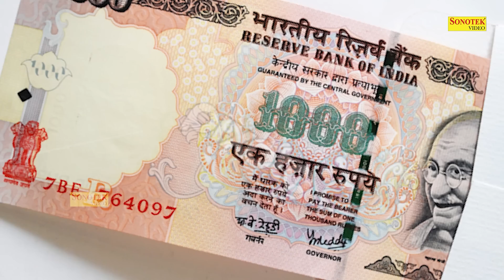सावन स्पेशल संतोषी माता कथा : हम माँ संतोषी की तुम्हे भगतों कथा सुनाते है~Santoshi Mata Katha DS Pal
Titel :- हम माँ संतोषी की तुम्हे भगतों कथा सुनाते है

Meditation Chants
Hanuman Bhajan
Ganesh Bhajan
Ram Bhajan
Laxmi Bhajan
Santoshi Maa
Sherawali Mata
Aarti Sangrah
Morning Mantra
Shiv Bhajan
Shanidev Bhajan
Vishnu Bhajan
Saibaba Bhajan
Devi maa Bhajan
Laxmi Aarti
Ganesh Aarti
Om Jai Jagdish Aarti
Shiv Aarti
Hanuman Aarti
Shani Aarti
Santoshi mata Aarti
Sai Arati
Bhajan Bhajan
Bhajan Hindi
Bhakti Songs Hindi
Bhakti Gana
Bhakti Song
Somvar Bhakti
Mangalvar Bhakti
Budhwar Bhakti
Guruvar Bhakti
Shukarwar bhakti
Shanivar Bhakti
Ravivar Bhakti
Shri Ganesh Bhajan
Hanuman Bhajan
Lord Shiv Bhajan
Sai Bhajan
Shri vishnu Bhajan
Devi Bhajan
Laxmi Bhajan
Santoshi mata Bhajan
Shani Bhajan
Suryadev Bhajan